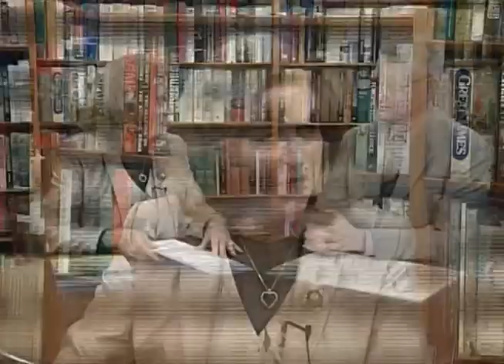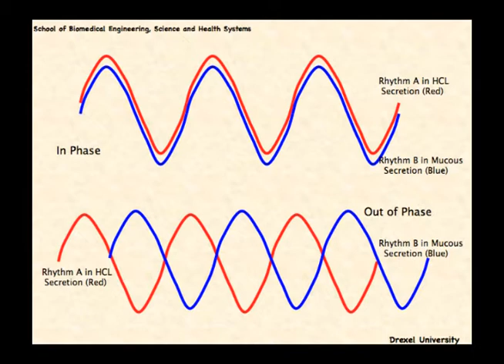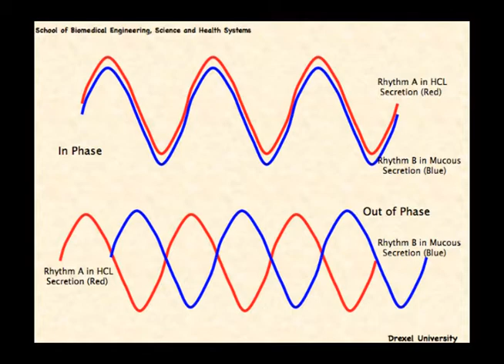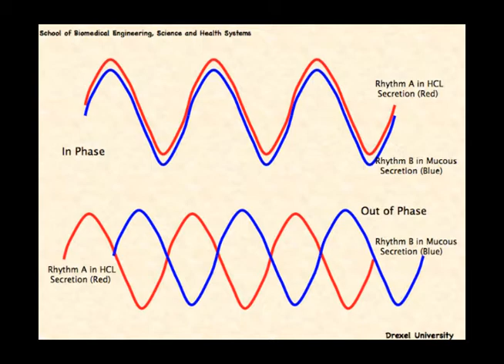Time Matters: The Graveyard Shift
Topic: Time Matters: The Graveyard Shift -- How to Work Shifts Successfully Before You Are 6' Under. Guest: Donald L. McEachron, Ph.D. Teaching Professor, School of Biomedical Engineering, Science and Health Systems, Drexel University.